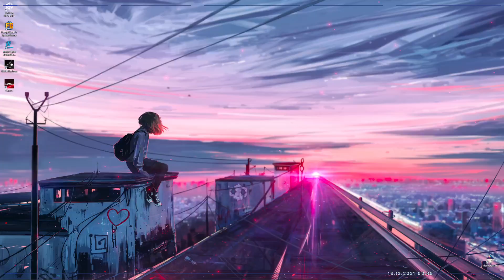GRAVEYARD KEEPER [ALL DLC] - Ep.14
Pour ne rien manquer des prochaine vidéos,  n'oubliez pas de vous abonnez à la chaine, si mes vidéos vous plaisent , un petit like mets toujours un peu de sucre dans mes réserves de sel, et si vous avez toujours quelque chose à dire à propos de mes vidéo ,je vous invite à vous lâchez dans les commentaires.